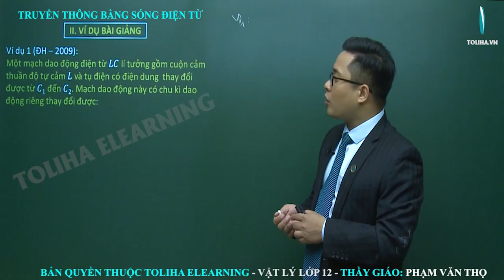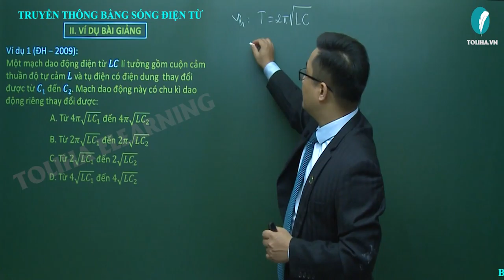Truyền thông bằng song điện từ - Dao động điện từ - Vật Lí 12 (ví dụ)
Truyền thông bằng song điện từ (ví dụ)
Học trực tuyến đầy đủ bài giảng, bài luyện tập tại:

Truyền thông bằng song điện từ
Dao động điện từ
Vật Lí 12
Lí 12